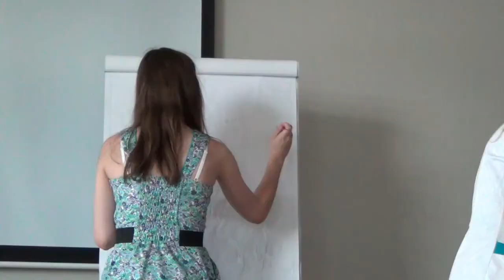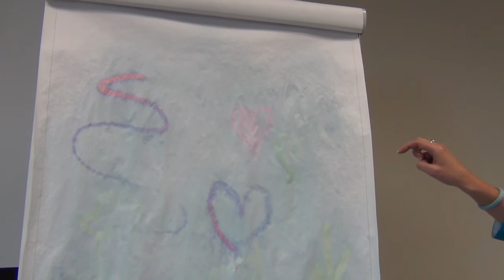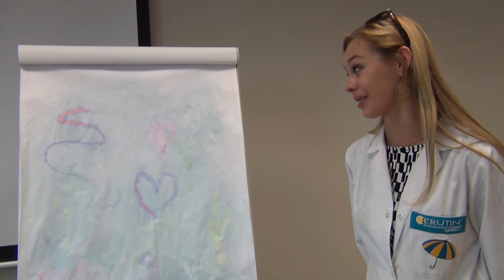Przyszły odkrywca - 12 zajęcia na Uniwersytecie Zdrowego Przedszkolaka UMB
Nie potrzeba wyszukanych odczynników chemicznych, żeby móc bawić się chemią. Czasami wystarczy trochę proszku do pieczenia, octu, czy mydła, by świetnie się odkrywać małe i duże tajemnice tej nauki.
To już ostatnie zajęcia na Uniwersytecie Zdrowego Przedszkolaka, którego pomysłodawcami są pracownicy Wydziału Nauk o Zdrowiu Uniwersytetu Medycznego w Białymstoku